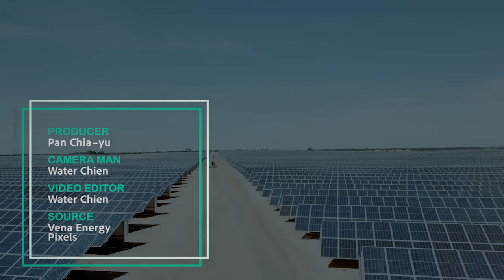ESG in action: Vena Energy sees biodiversity and energy production in harmony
Every winter one of the most expected sights to behold in Taiwan is the endangered bird species, Black-faced Spoonbill, which migrates to southern Taiwan. In Chiayi, next to Black-faced Spoonbills is a solar project called Mingus by Vena Energy, an independent power producer from Singapore that stands out in Asia Pacific. XS Koo, head of Vena Energy Taiwan sits with Taiwan News to share how Mingus solar project can bring business operations and environmental protection in harmony and how their business sticks to their ESG goals.